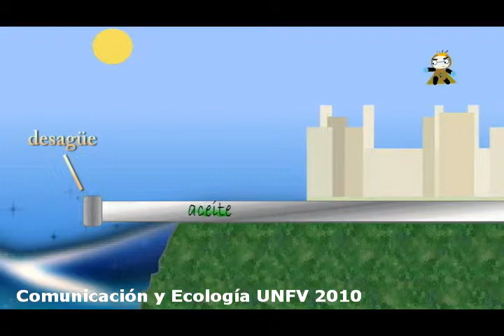Contaminación por aceite quemado.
Trabajo de animación en video presentado para el Curso de Comunicación y Ecología por los alumnos del Lic. Hamilton Segura. Facultad de Ciencias Soicales, Escuela de Ciencias de la Comunicación, Universidad Nacional Federico Villarreal.
Público Objetivo: Niños y amas de casa.
Tema: Contaminación de las aguas por el aceite quemado.